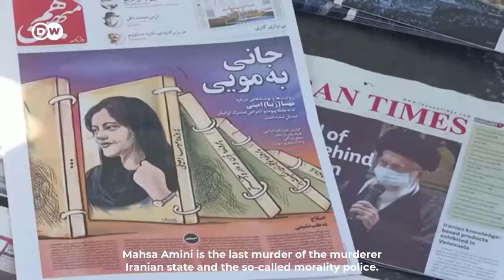lance une cyberattaque contre le gouvernement iranien